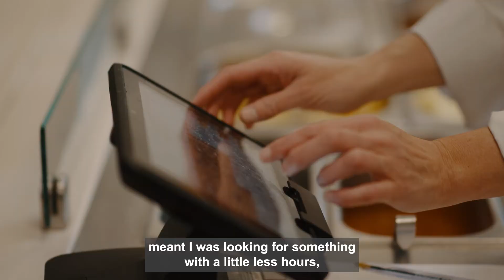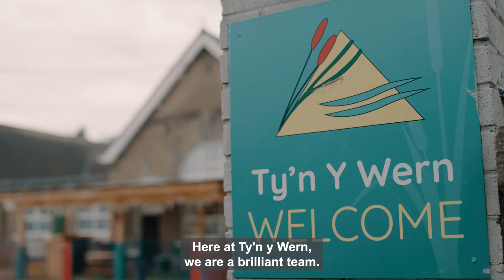Work for Team Caerphilly - Louise's story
Come work for TeamCaerphilly!